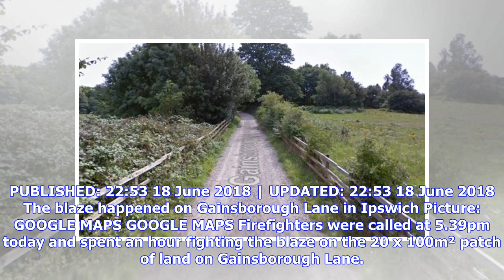Fire crews rush to open air blaze in Ipswich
PUBLISHED: 22:53 18 June 2018 | UPDATED: 22:53 18 June 2018 The blaze happened on Gainsborough Lane in Ipswich Picture: GOOGLE MAPS GOOGLE MAPS Firefighters were called at 5.39pm today and spent an hour fighting the blaze on the 20 x 100m² patch of land on Gainsborough Lane. There were no reports of any injuries as a result of the incident. A stop was called at 6.26pm.